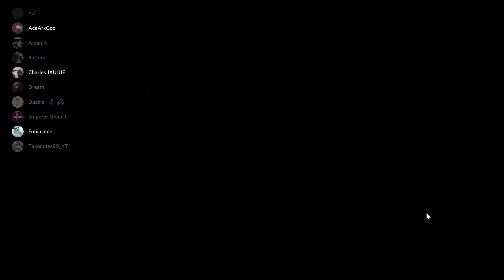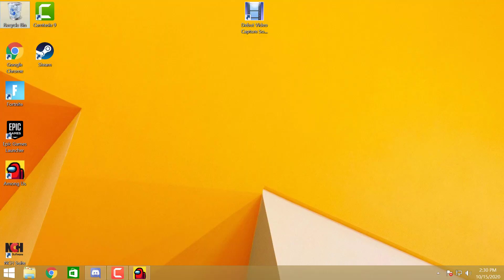My Teamate Vented In Front Of Them All...